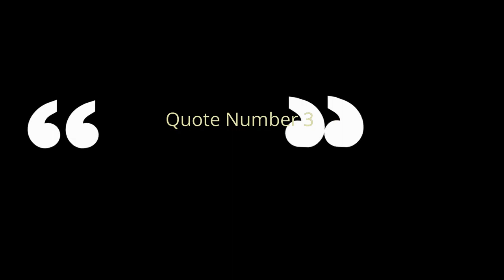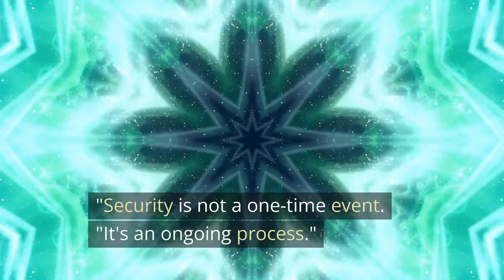Top10 of Security Quotes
Here is a top 10 list of (Cyber) Security Quotes.